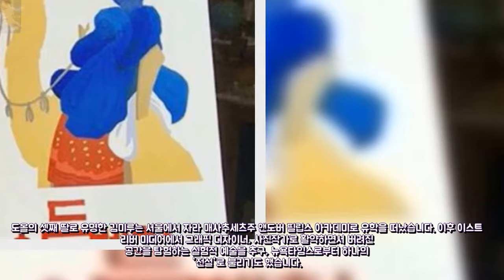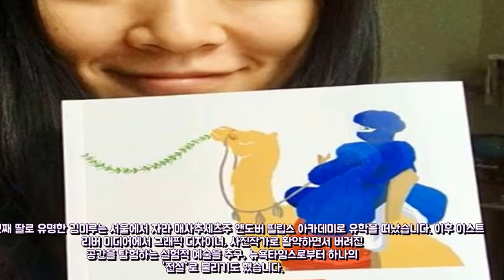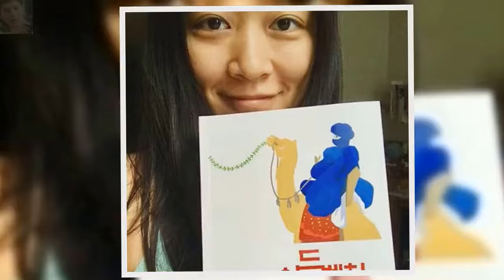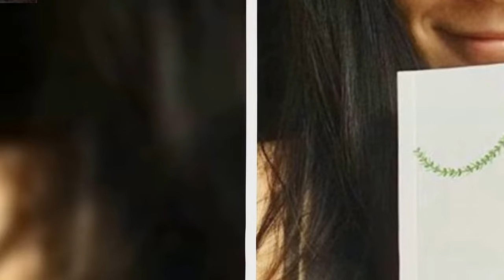도올 딸 김미루 그녀는 누구? 누드 사진 찍다 체포될 뻔... 도올 딸 엔터테인먼트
[2차 드래프트] 유원상-이병규 이적 2차 드래프트 지명 완료( 엔터테인먼트:

You’re free to use this song in any of your videos but you must include the following in